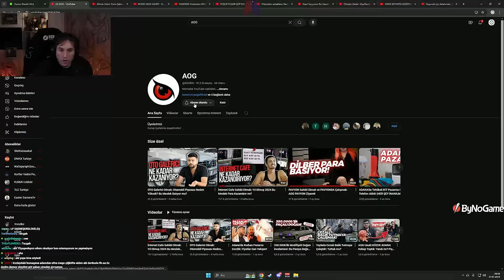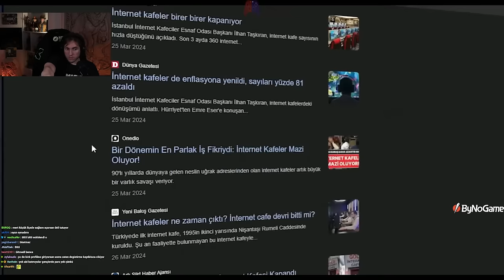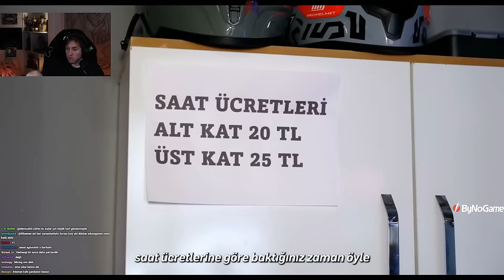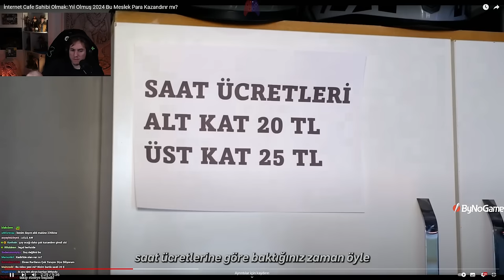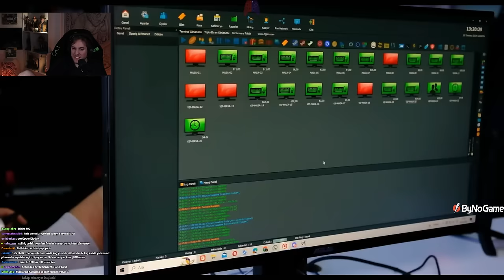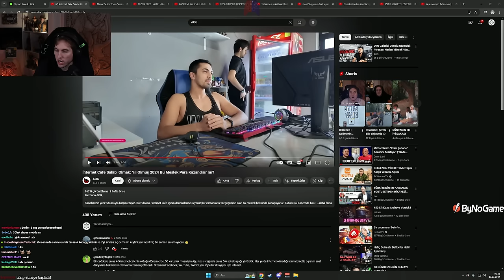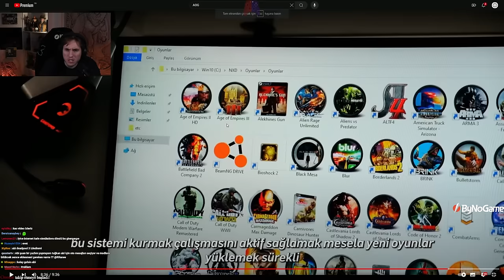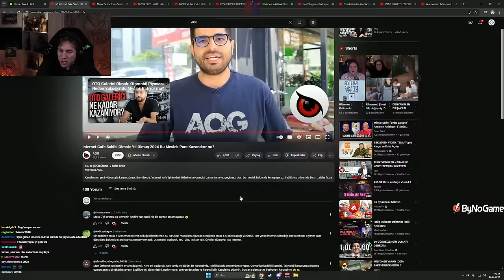RRaenee İnternet Cafe Sahibi Olmak İzliyor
böyle 50 kuruşa süre uzattığın, gta sa, cs 1.6 olan kafelerden nereye be

elraenn,elraennizliyor,elraennağlıyor,elraennshorts,elraennkesit,rraenekesit,shorts,twitchshorts,twitchkesit,elraennvideoizliyor,elraenneskiyayınları,elraennilkyayını,elraenneneskiyayınları,elraennshorts,